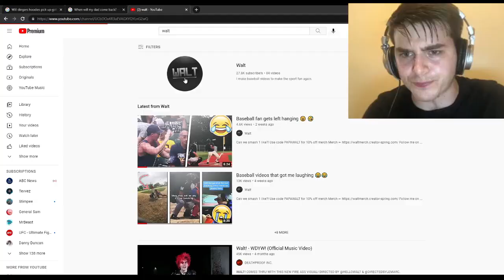Baseball videos that got me acting sus 😳😅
Can we smash 69 like?!